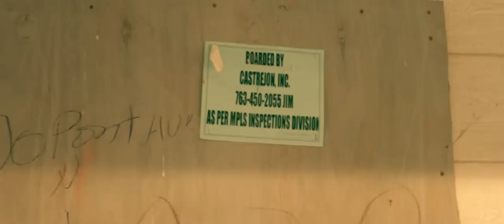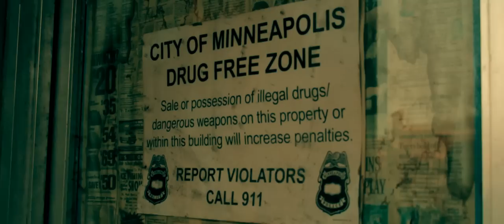Canon T2i Music Video (Travla - Can't Take It No More)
Official Music Video for "Can't Take It No More" by Travla, part of All Goode Music.
Video Directed By Ben Hughes Studios

Shot on the Canon Eos Rebel T2i (550D/Kiss X4) with the EF-S 18-55mm f/3.5-5.6 IS kit lens with a cheap ND8 filter for some shots, and the (M42) Chinon Multi-Coated f/1.7 with a DIY ND fader for some shots.
Shot in 24p and 60p.

Intro in after effects cs3.

Connect with Travla & All Goode Music!